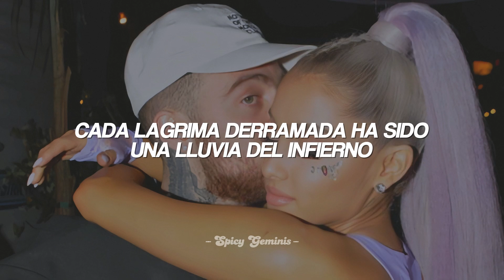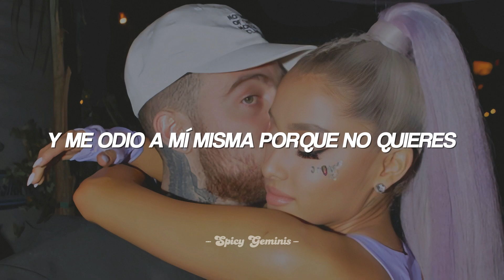Ariana Grande - ghostin (español)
// Letra //
[Verse 1]
I know you hear me when I cry
I try to hold it in at night
While you're sleeping next to me
But it's your arms that I need this time (This time)
Look at the cards that we've been dealt
If you were anybody else
Probably wouldn't last a day
Every tear's a rain parade from hell (From hell)

[Pre-Chorus]
Baby, you do it so well
You've been so understanding, you've been so good
And I'm puttin' you through more than one ever should
And I'm hating myself 'cause you don't want to
Admit that it hurts you

[Chorus]
I know that it breaks your heart when I cry again
Over him, mmh
'Stead of ghostin' him

[Post-Chorus]
We'll get through this, we'll get past this, I'm a girl with
A whole lot of baggage
But I love you, we'll get past this, I'm a girl with
A whole lot of baggage, oh yeah

[Verse 2]
Though I wish he were here instead
Don't want that living in your head
He just comes to visit me
When I'm dreaming every now and then (And then)
And after all that we been through (And after all that we been through)
There's so much to look forward to
What was done and what was said
Leave it all here in this bed with you (With you)

[Pre-Chorus]
Admit that it hurts you, baby

[Post-Chorus]
We'll get through this, we'll get past this, I'm a girl with (Girl with)
But I love you (Love you), we'll get past this (Past this)
I'm a girl with a whole lot of baggage, yeah yeah